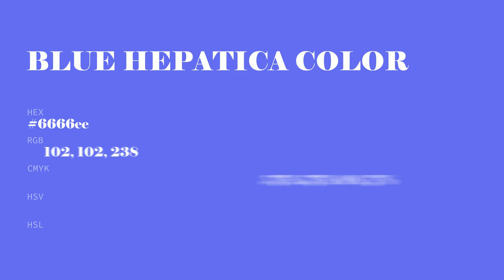Blue Hepatica color 6666ee hex color - Blue color - Warm color 6666ee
What color is Blue Hepatica ? 6666ee hex color - Blue color - Warm color 6666ee

Hex 6666ee Color Code is also known as Blue Hepatica color.